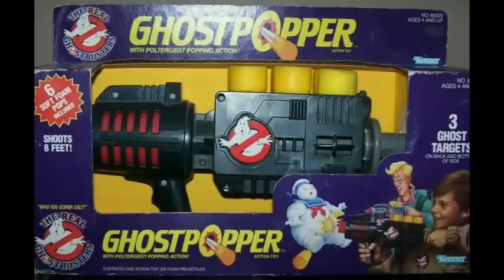NEW GHOSTBUSTER 2021 Toys Revealed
Everything you need to know about the brand new toy reveal’s for Ghostbusters 2021 afterlife and retro Kenner figures from Hasbro pulse con 2020!